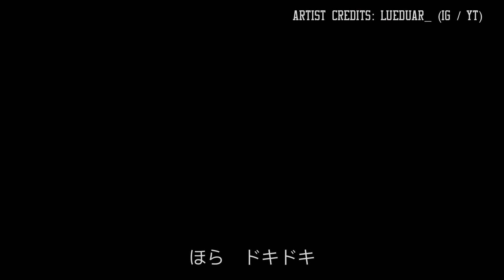1995 The Amazing Digital Circus - Retro Anime Theme [1 HOUR VERS.]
🍡 Instrumental, Vocals, Audio / Video Production: Just Cosplay Sings
🍡 Artwork @LuEduar_
🍡 Original Artist: Gooseworx
🍡 Lyrics: Maple-kun
🍡 Translation: @tokyocabin